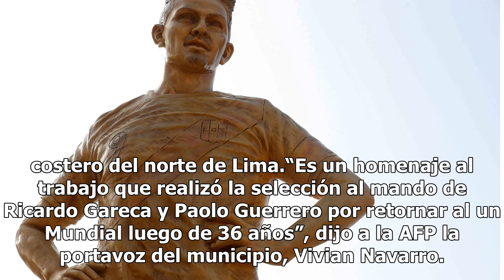Tras el Mundial, hacen estatuas a Gareca y Guerrero en Lima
Tras el Mundial, hacen estatuas a Gareca y Guerrero en Lima/AFP Lima, Perú.- El entrenador argentino Ricardo Gareca y el delantero peruano Paolo Guerrero tendrán estatuas en un parque de Lima luego de su participación en el Mundial de Rusia-2018, informó el miércoles un municipio. Pese a que la sele...